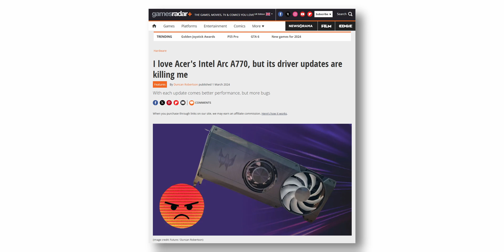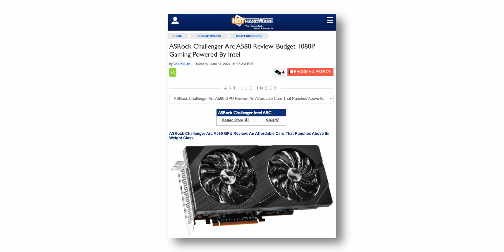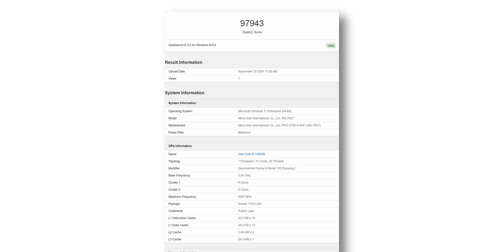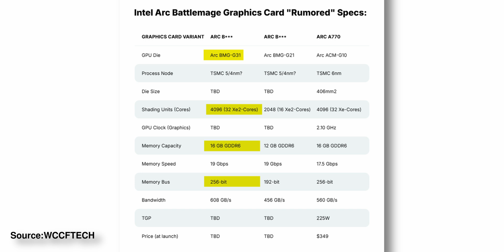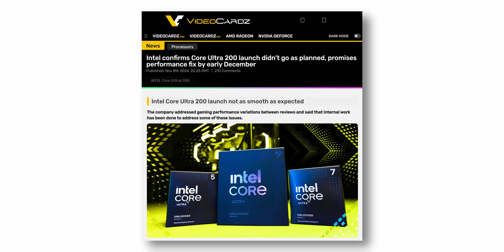Intel Battlemage GPUs: Intel's Last Hope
Intel's 2nd generation Xe Battlemage GPUs are launching soon, so in this video, let's talk about what we know so far about these upcoming GPUs.